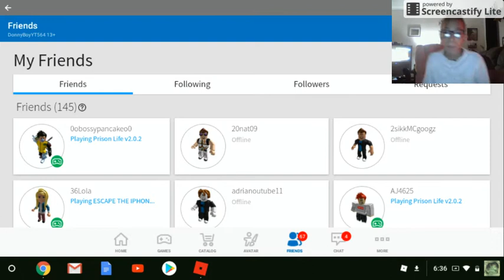playing ROBLOX with my cus part 3